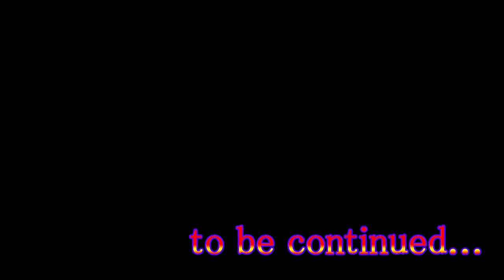天外魔境2卍丸 Part.12 シロ【PC-ENGINE】FAR EAST OF EDEN 2 MANJI MARU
戦国卍丸：伊倉一寿
カブキ団十郎：山口勝平
極楽太郎：赤星昇一郎
絹：井上あずみ